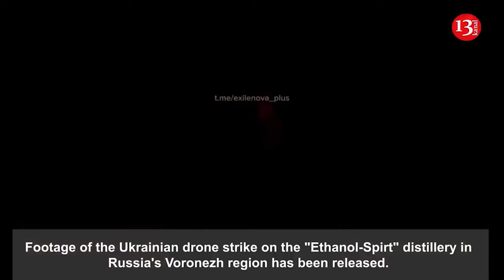Bloody month for Russians: 40,000 losses in one month - A disgusting thing from Russians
Recently, Russian invaders have increasingly besieged populated areas of Ukraine with indirect fire. The fact is that the occupiers do not manage to capture villages and cities in the traditional way. The focus of the Russian army's new tactics is concentrated around specific settlements in the Donetsk region, emphasizing the ruthless nature of their approach.
The complexity and devastation of the Russian army's new tactics highlight the brutal realities faced by the populations in the conflict-affected regions of Ukraine.
Despite the ongoing challenges, the Defense Forces in Ukraine are steadfast in defending captured territories and countering the aggressive advances of the Russian army.
Recently, Yanek Kesselman, deputy head of Estonian intelligence said that October will be one of the bloodiest months of the war for the Russians. The scout drew attention to the fact that the Russian army does not stop its advance along the entire front line, but local successes of the enemy are possible only against the background of constant massive shelling and so-called "meat assaults".
Yanek Kesselman voiced the assumption that in October, the losses of the Russian invaders could again be insane. “And this month, it seems, is one of the largest in terms of losses for Russia. According to our estimates, the enemy will lose about 40,000 servicemen, both wounded and killed, within a month”, he stressed. As the Estonian intelligence officer noted, the main focus of the Russian army is concentrated around the settlements of Zelene and Kurakhove in the Pokrovsky direction in Donetsk region. According to Kesselmann's data, more and more often the Russian occupiers began to resort to tactics in which they do not directly enter populated areas. The main reason is that it requires more complex training and self-organization from them. Therefore, they besiege settlements with indirect fire. After the settlement is surrounded, they simply destroy it. A very cynical and disgusting thing, explained the scout. According to him, the Russian army has moved forward in the area of Chasiv Yar and is trying to storm even more actively the positions of the Armed Forces of Ukraine in the Lyman direction.